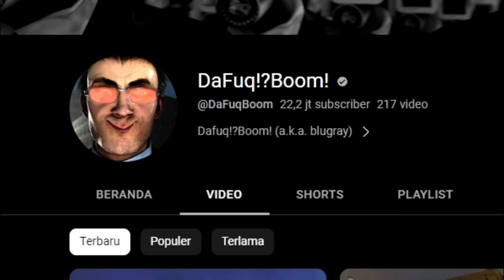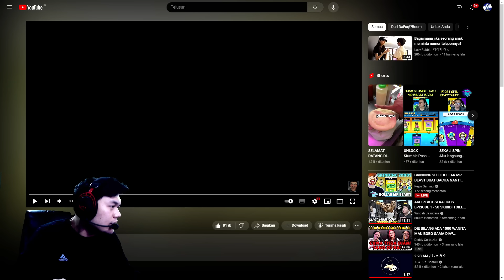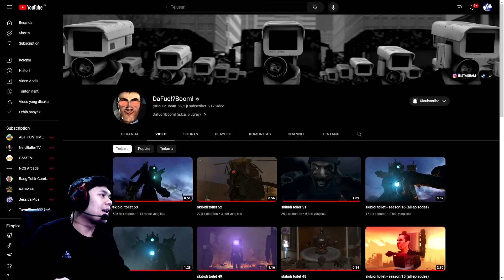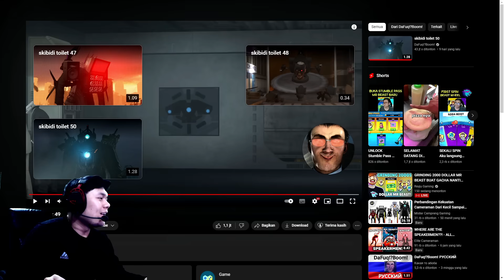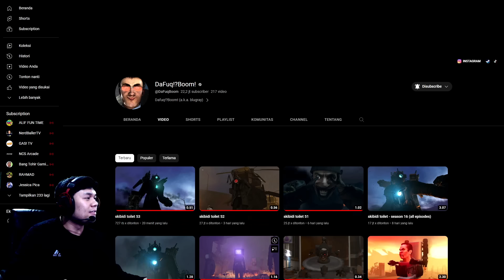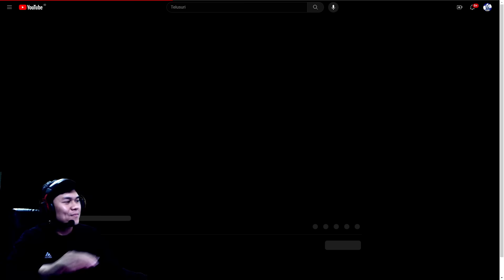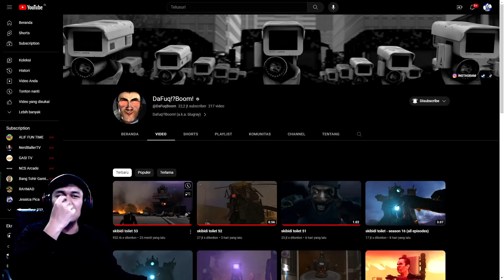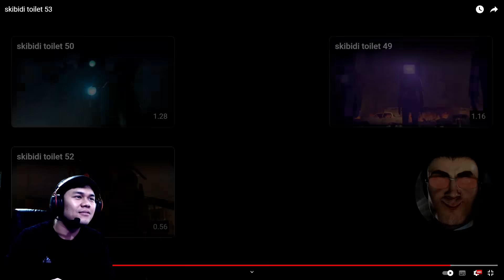EPISODE BARU 53 SKIBIDI TOILET! KEMUNCULAN TOILET JENIS BARU LAGI! Reaction Skibidi Toilet Part 26